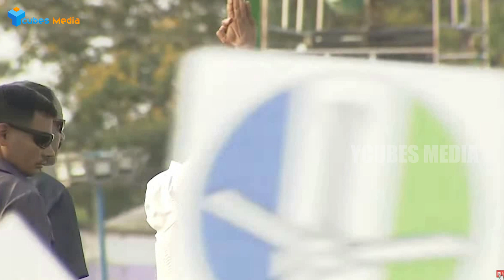కాకినాడ లో సీఎం జగన్ భారీ బహిరంగ సభ కనుచూపు మేర జనమే | ysrcp | ys jagan | siddam | ycubes media